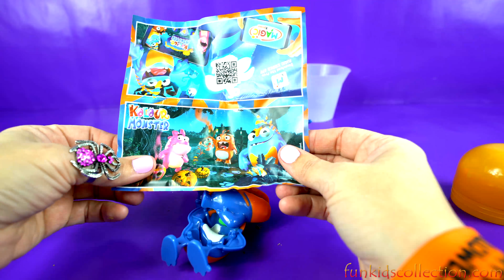Halloween Jumbo Giant Huge Monster Surprise Eggs! Kinder Surprise Egg Opening! Glowing in Dark Toys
Happy Halloween with Giant Huge Monsters Surprise Eggs !

Funkidscollection.com is a child safe and family-friendly kid channel for people of all ages. If You have Enjoyed this Video, please Like-Comment-Share our video!